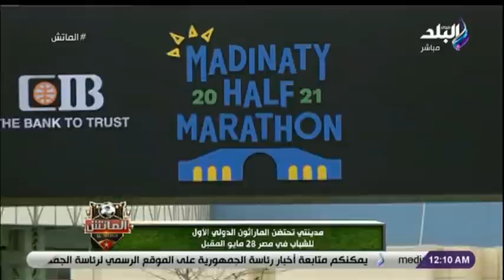الماتش مع هاني حتحوت الحلقة الكاملة